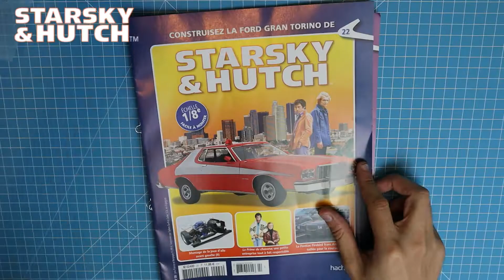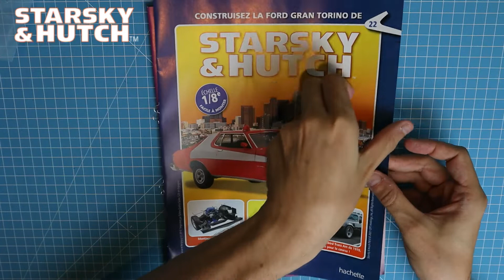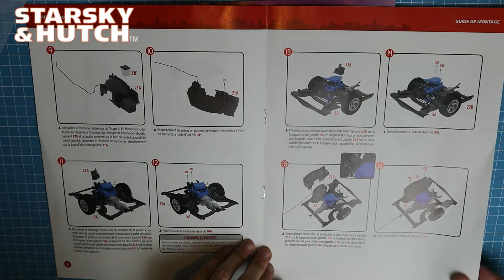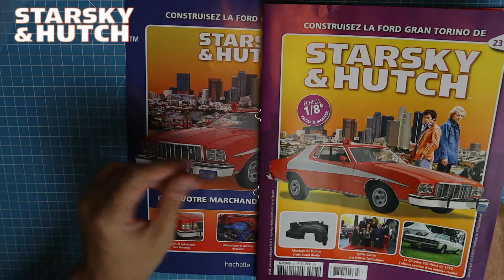CONSTRUISEZ LA FORD GRAN TORINO DE STARSKY ET HUTCH 1/8 HACHETTE COLLECTIONS N°22/23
Découvrons ensemble cette toute nouvelle collection inédite Hachette Collections « Construisez la Ford gran Torino de Starsky & Hutch » à l'échelle 1/8
Le modèle le plus emblématique de la série des années 70-80, reproduis dans les moindres détails débarque enfin chez vous !

Au programme deux numéros:
22: la deuxième partie de la joue d'aile avant gauche
23: la joue d'aile avant droite

Tu souhaites partager tes photos de montages maquettes 1/8e ou miniatures 1/43, 1/24 ? Viens me rejoindre sur le groupe Facebook Mario13
le groupe Facebook l'univers des 1/8